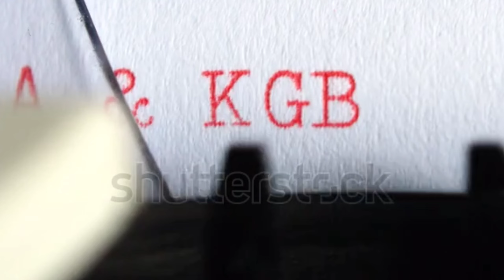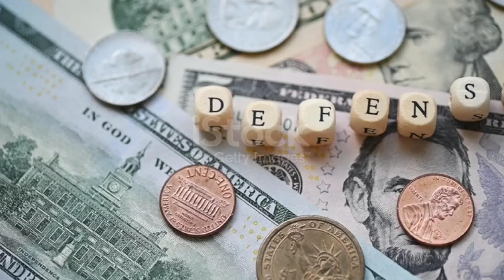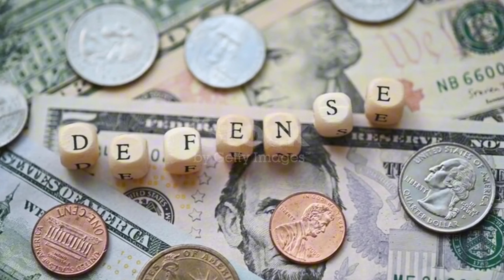স্নায়ুযুদ্ধের ইতিহাস | সোভিয়েত ইউনিয়ন Vs মার্কিন যুক্তরাষ্ট | Cold war mystery | Sabbir Hossain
Dive into the enigmatic era of the Cold War, a time of intense geopolitical tension between the United States and the Soviet Union. This video explores the roots, major events, and lasting impacts of this global standoff that shaped the 20th century. From nuclear arms races to espionage, discover the hidden stories and key figures that influenced world history. Join us as we unravel the complexities of the Cold War and its enduring legacy.

1. "What caused the Cold War?"
2. "Major events of the Cold War explained"
3. "Cold War timeline: Key moments"
4. "The impact of the Cold War on global politics"
5. "Cold War nuclear arms race"
6. "The Berlin Wall: Symbol of the Cold War"
7. "Cold War espionage and spy stories"
8. "How did the Cold War end?"
9. "The Space Race and the Cold War"
10. "Cold War myths vs. facts"
12. cold war explained
13. cold war history
14. cold war song
15. cold war dhruv rathee
16. cold war movie